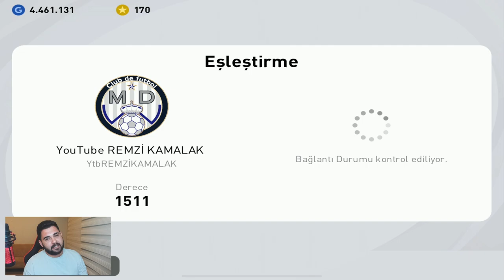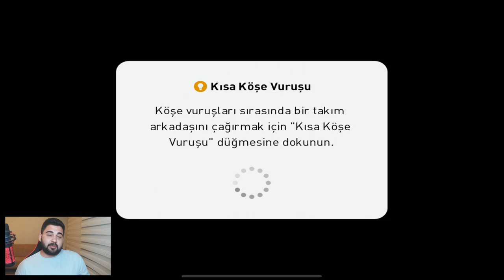ŞAMPİYONLAR LİGİNİ KAZANMIŞ 11 TAKIMDAN KADRO KURDUM! EFOOTBALL PES 2021 MOBILE